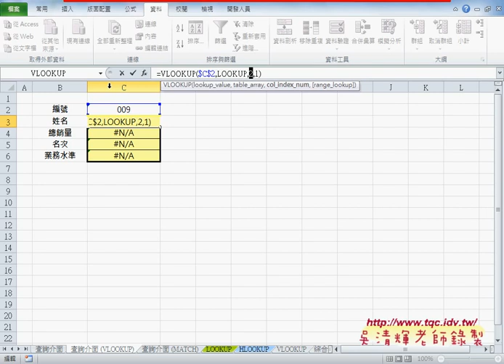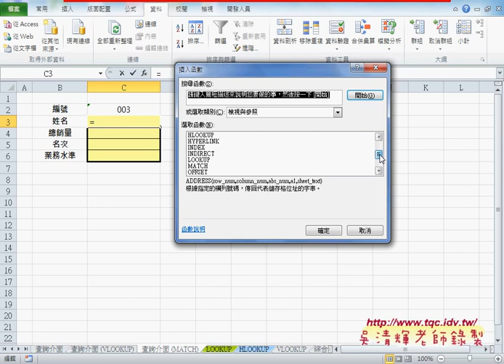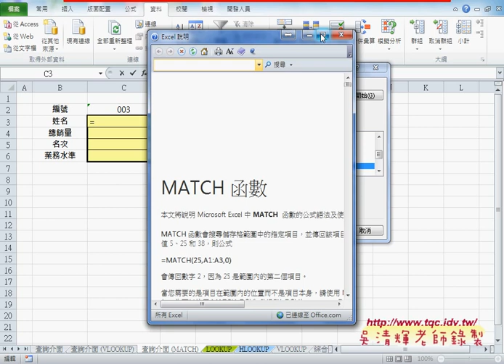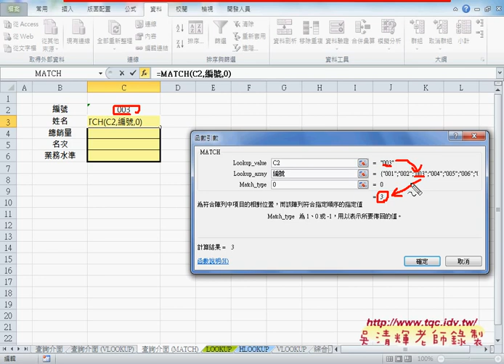04 如何用MATCH與INDEX查詢資料